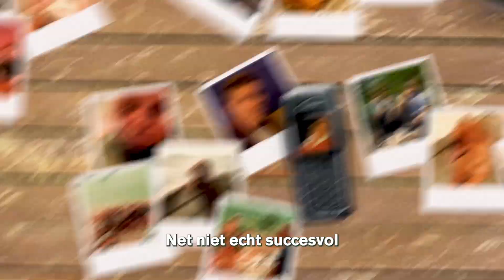De Zelfspodcast - S4E07 Kedeng kedeng, hoehoe!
Sander en Jaap rillen van de kou op een verlaten station: ze wachten op de trein van de toekomst. Vroeger was het hun favoriete vervoermiddel (lekker keuvelen, medepassagettes versieren), maar alles lijkt alleen maar minder te worden. Sterker, het kedeng-kedeng van de trein van de toekomst klinkt steeds verder weg... Waar oh waar is de moderne trein?